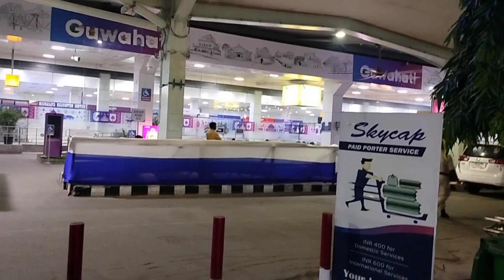Assam to Karnataka flight se ja raha hun main...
Maira video kaisa laga coment me bwtana jarur...